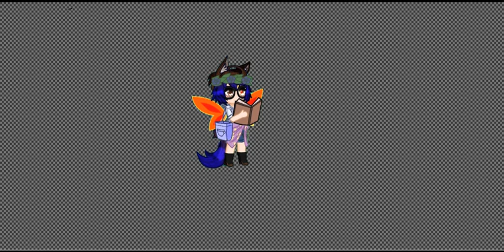speed edit cause eh